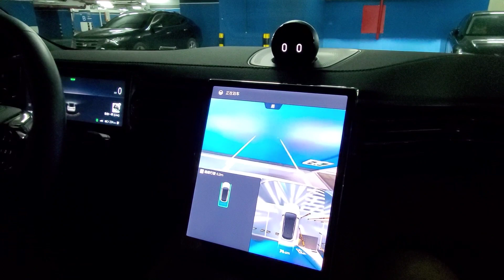NIO autoparking after NIO OS 2.10 update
Not bad, not great. Hope they will improve for NIO OS 2.11

✔️ like or comment is appreciated